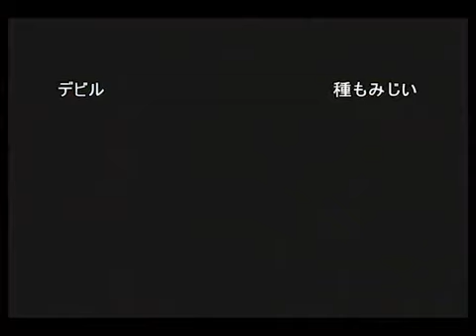MvC2 - Game 41 [Complete Collection]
Marvel vs. Capcom 2 Game 41 Complete Collection:
(6-7-09)
(1-23-10)
(2-20-10)
(5-22-10)
(7-24-10)